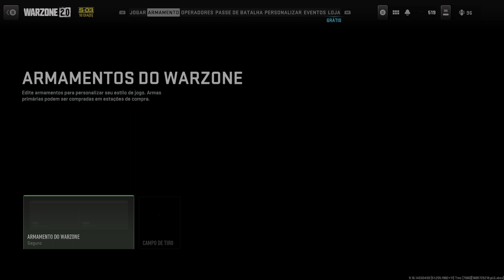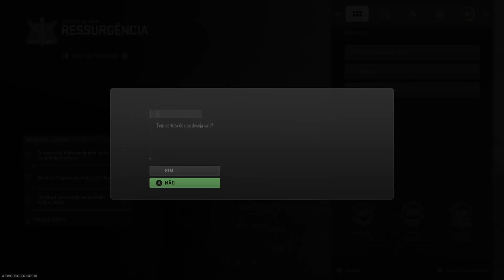Guilherme puxando um saque de leve.